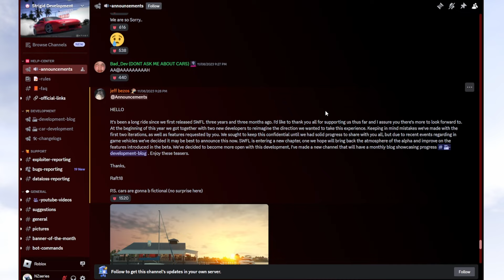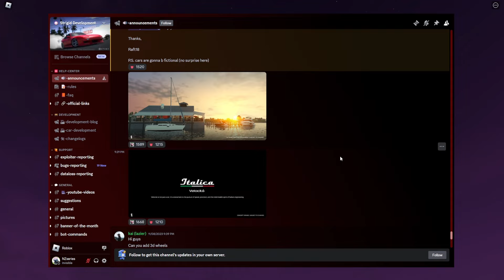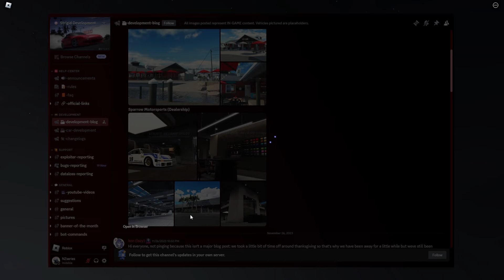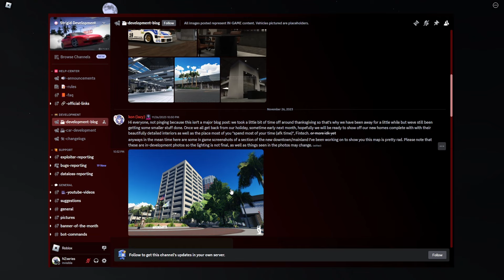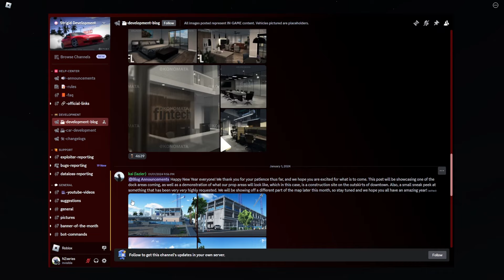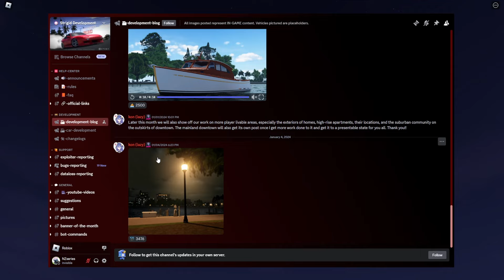THE NEW SOUTHWEST FLORIDA REVAMP IS CRAZY... (BOATS, NEW MAP, MORE!) - Roblox Southwest Florida Beta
In Today's Video, I'm checking out Southwest Florida's NEW Revamp!

🎥Video Info:🎥
• Recording: OBS Studio
• Editor: Davinci Resolve 18
• Thumbnails: Photopea